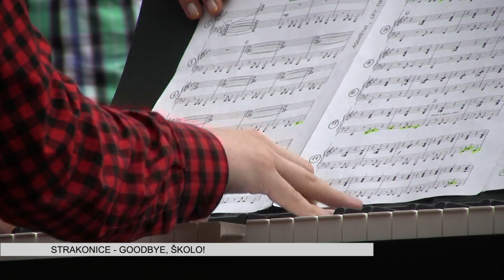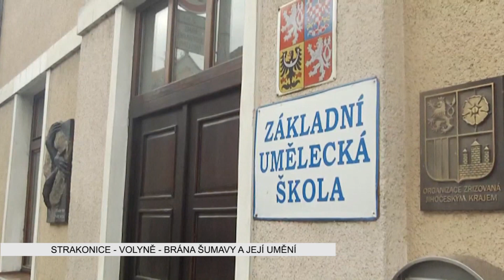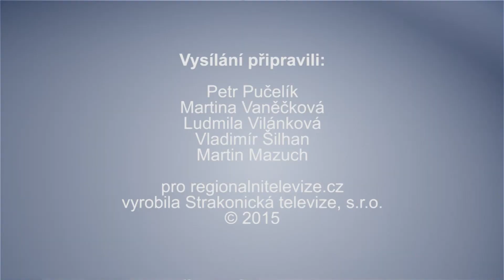Strakonická TV: Zpravodajství 29/2015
Ve Strakonicích se na závěr školního roku uskutečnil jedinečný koncert pěveckých sborů. Po ničivé vichřici se stále nedoporučuje vstup do některých lokalit ve městě. Na hradní nádvoří se vrátilo Jamboree a jeho příznivci byli spokojeni. Podobně jako v dalších městech a obcích se lidé ve Strakonicích 7. července poklonili památce mistra Jana Husa. Pokud při svých letních cestách míříte na Šumavu, zkuste si udělat zastávku ve Volyni. Strakoband zve na sportovní akci.